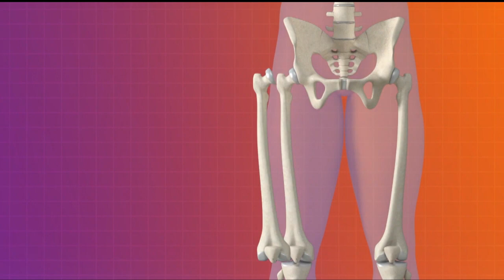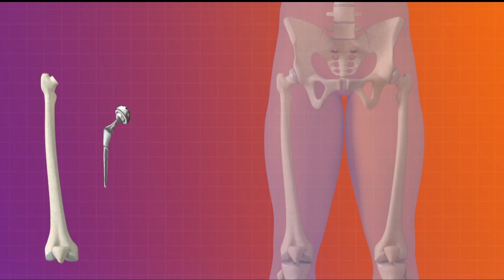Artrose no quadril: Saiba como é a cirurgia feita pelo presidente Lula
O Dr. Lucas Chinellato, médico ortopedista e traumatologista, participou do programa 'Vou Te Contar' para esclarecer dúvidas sobre o que é Artrose e como é feita a cirurgia para esse tipo de enfermidade, que foi feita recentemente pelo presidente Luis Inácio Lula da Silva. Veja!